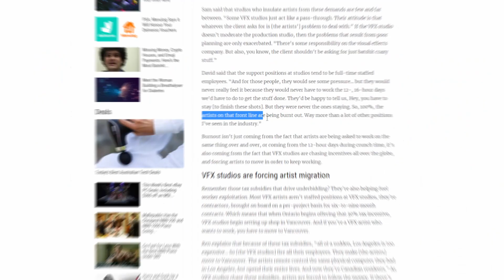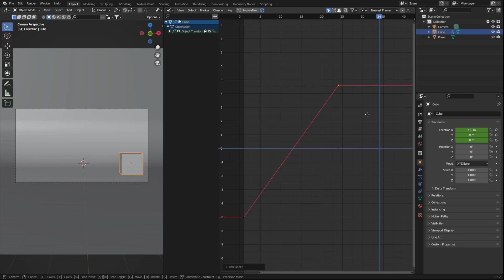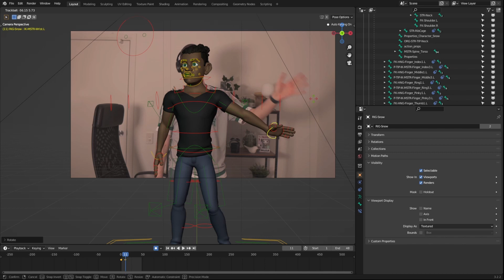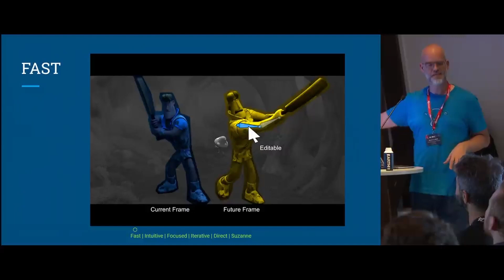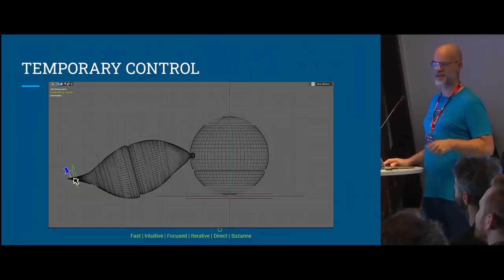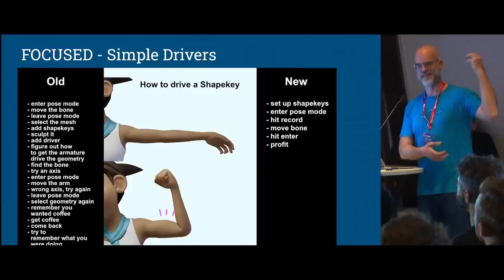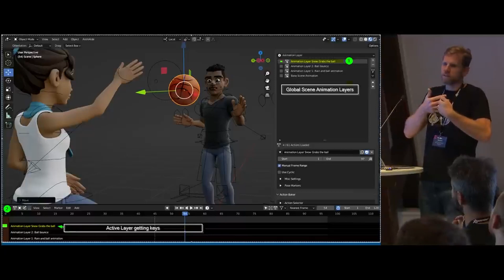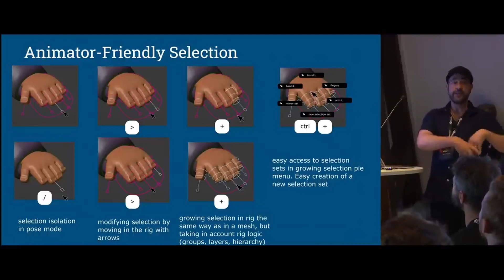Blender Is About To Change Animation Forever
Blender is literally about to change animation forever.
In this video, we cover the main topics of the hour long animation talk that was held at Blender Conference.

Unlock the puzzle 🧩
Win $1,000 💸
Don't forget to leave your best 1-star review! 💯

                     📚Level Up Academii📚
 🚨Learn Blender Through My Online School!🚨

         🎨Try SkillShare FREE For a Month! 🎨

📙Helpful Blender Addons! 📙

🎥My Essential Gear Setup 👇
▶️ Sony a6400
▶️ A Cam Lens
▶️ B Cam Lens
▶️ Key Light